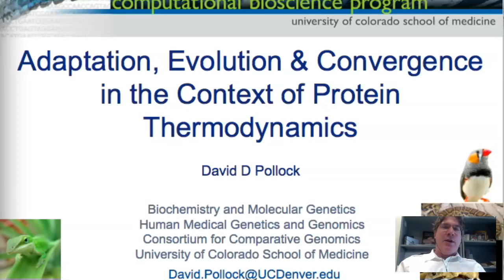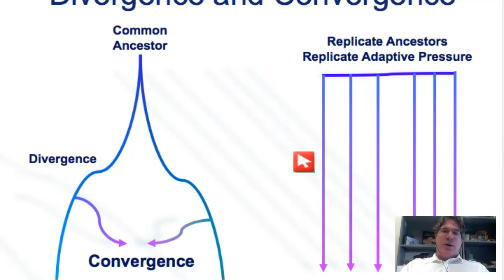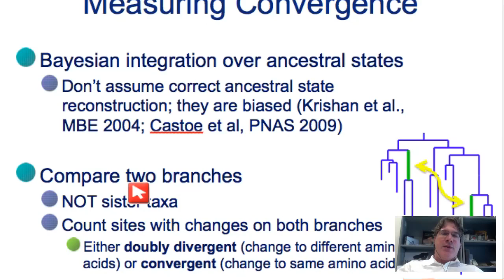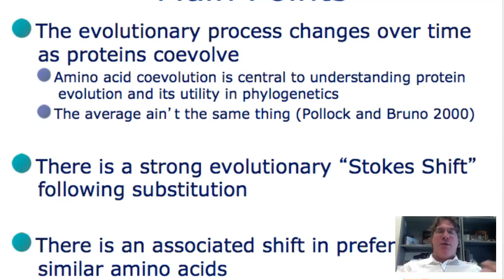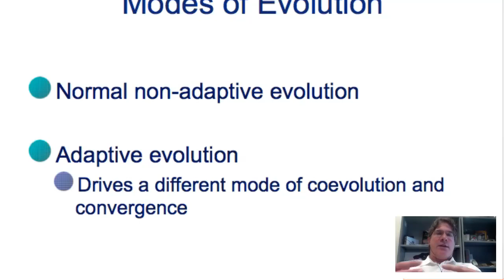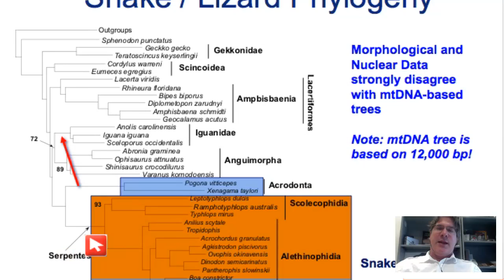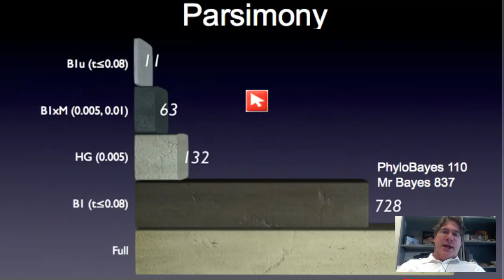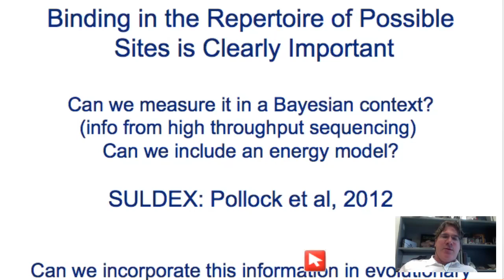Adaptation, coevolution, and convergence in the context of protein thermodynamics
David Pollock, University of Colorado School of Medicine